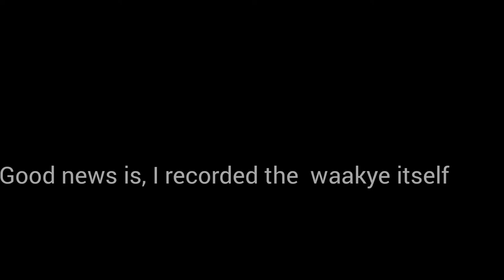Welcome to my channel | My first time driving a convertible car.